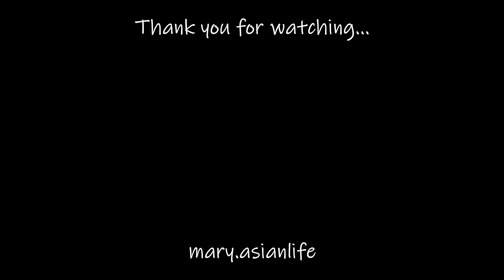貴重映像！バリ島クタビーチがまるでプライベートビーチ⁉ | コロナ入国規制中 | 2020年7月5日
バリ島のクタビーチがコロナウィルス対策でクローズしていましたが、
7月2日にオープンしました。
その3日後、午前中のクタビーチはまるで貸し切りのプライベートビーチの様でした。
こんなクタビーチはこの時しか見られなかったかもしれません。
夕方や波のコンディションの良い日は既に人がいっぱいいます。
貴重な映像をお楽しみください。

早くバリ島にみなさんが遊びに来れる日が来ますように…！